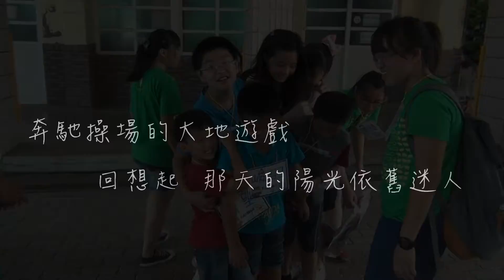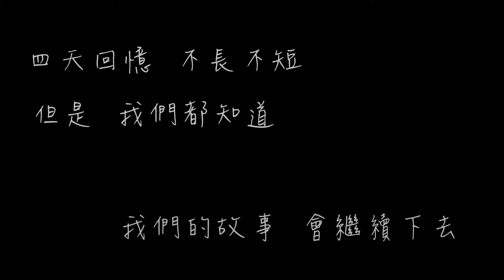第28屆政大嘉雲會返鄉服務隊--感性時間影片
背景音樂是Tension的《我們的故事》

這次有幸擔任暑返的攝影長，

說什麼也要來做個影片記錄我們辛苦的大一學弟妹們在這次暑返的付出~

也跟以往比較不同的是，這次有加入側錄的一些片段，當然一定要1080P啦！

所以希望這次的感性時間影片你們能夠喜歡~~XDD

Tension  我們的故事

作詞：陶喆/葉寒輝
作曲：陶喆

在你左右　還有多久
怎麼樣才能讓時間倒流　每一分每一秒都珍重
握緊的手不願放鬆　十點半的飛機它在等候
不要再讓自己的眼淚流　我必須要走

要記得　我們的故事真正難忘　太多的回憶和希望
不管它有多瘋狂　我願意一生收藏
我們的故事不能忘　太多的情節要發展
不要放棄　因為有一天緣份會繼續　一定會繼續

我知道你寂寞　一個人確實好難過
思念是一種痛　沒有你叫我怎麼活
身邊充滿誘惑　不堅定就容易犯錯
你是否能看見未來的收穫　你願意再耐心等候

我們的故事真正難忘　太多的回憶和希望
不要放棄　因為有一天緣份會繼續　讓我們一起演完